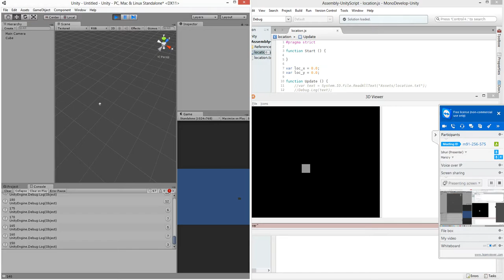BYOND to UNITY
Raw sneak peek of a project in the works!